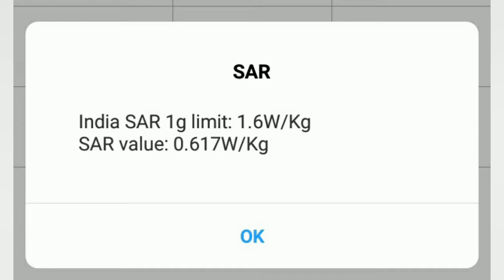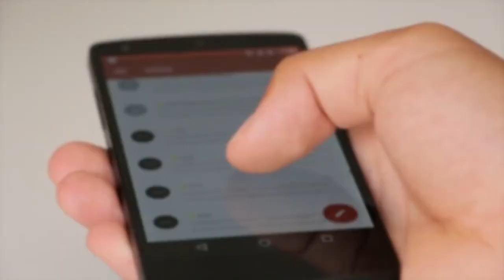कहीं आपके मोबाइल का रेडिएशन हाई तो नहीं | mobile side effects |how to check your mobile radiation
Dear friends ISS video me mobile ke side effects ke bare me bataya geya h kya ap din rat apna mobile Apne pass rekte ho to ye video jarur dekhe or Apne her dost relative ko ye video share jerur kere
Kahi apki bimari Ka Karan mobile to nehi ISS video me mobile phone ki radiation kese check kerna h Uske code diye gaye h aap apna phone USS code se radiation check Ker sekte h ager apko ye video Acha lege tho please like subscribe jerur kere

How to check mobile radiation level?

What is the safe radiation level for mobile phone?